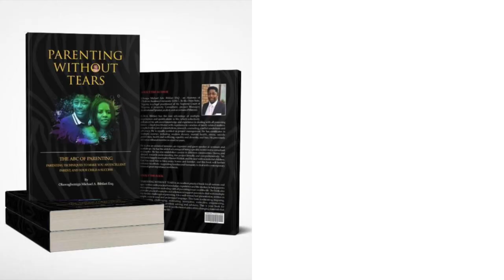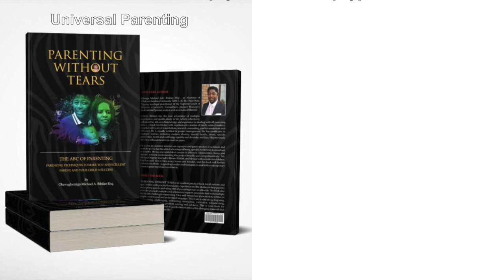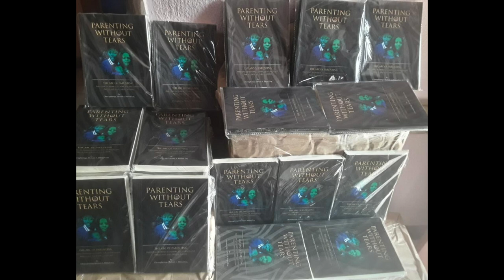Cooking Lessons -Teach your child to be responsible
This channel deals with numerous life changing practical parenting lessons on parenting without stress; and bringing up responsible and successful children.

This week 7 edition deals with how to teach your children to be responsible generally, domestically, and personally.  Mr Parenting also introduced practical cooking lessons to teach your kids while at home. it promises to be SPECIAL.